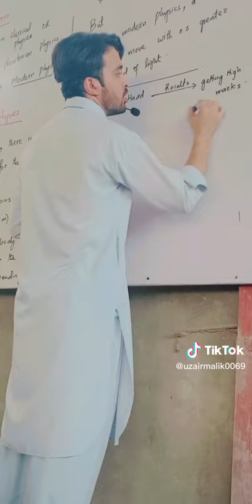Sir Bilal Shinwari cca faqerabad Peshawer# physics#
Sir Bilal Shinwari cca faqerabad Peshawer# physics#Sir Bilal Shinwari cca faqerabad Peshawer# physics#